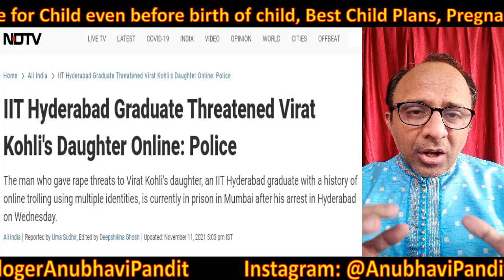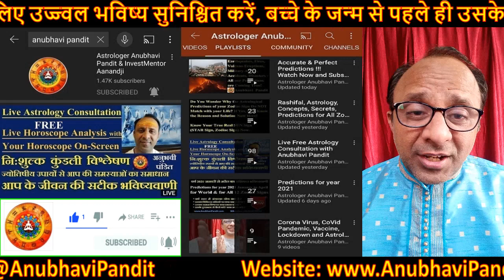Bright Future for Children, Ujjwal Bhavishya, Secure Future, Best Child Plans, Pregnancy Planning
अपने बच्चों एवं आनेवाली पीढ़ी के लिए उज्ज्वल भविष्य कैसे सुनिश्चित करें ?
बच्चे के जन्म से पहले ही उसके सुनहरे भविष्य की योजना कैसे बनाए ?
Plan Bright Future for Children, Plan Best Future for Children, Plan Secure Future for Children, Plan Best Future for Child even before Birth of Child, Best Child Plans, Pregnancy Planning

ज्योतिषीय मार्गदर्शन पाने के लिए, अपनी जन्मकुंडली का विस्तृत विश्लेषण कराने के लिए और आसान व लाभदायी ज्योतिषीय उपाय जानने के लिए WhatsApp अनुभवी पंडित आनंदजी @ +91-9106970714

For  LIVE  Astrology  Consultation  and  Concurrent Astrological Guidance and Knowledge,

Our Must Watch Videos... Don't Miss...Also Share with those for whom you Care ...

(1)  All the Predictions are Coming True! Must Watch. Don't Miss.

(2) Rashifal, Astrology Concepts, Secrets, Predictions for All Zodiac signs

(7) Career Growth | Easy, Simple, Tested & Proven Vedic Astrological Remedies

(9) LIVE  FREE  Astrology Consultation Sessions with Anubhavi Pandit Aanandji

(10) Stock Market: Astrological Analysis, Technical Analysis & Predictions about Nifty, Banknifty and Indices Worldwide along with Profit-Making Ideas (English and Hindi)

(11) Corona Virus, CoVid Pandemic, Vaccine, Lockdown and Astrology

(12) Celebrity Mishaps - Astrological Investigation - Sushant Singh Rajput, Rhea Chakraborty, Payal Ghosh, Anurag Kashyap, Aryan Khan, Ananya Pandey

(14) Shubh Muhurt - Aspicious Time for Success in Work as well Relationships

(17) Aaj ka Gyan (Prernadayi Kahani, Suvichar, Panchang, Jyotish)